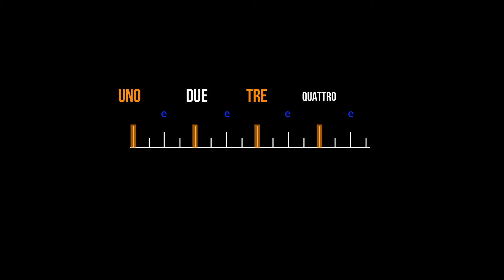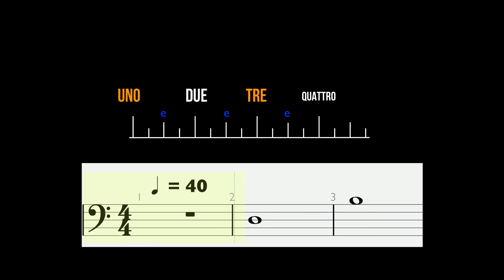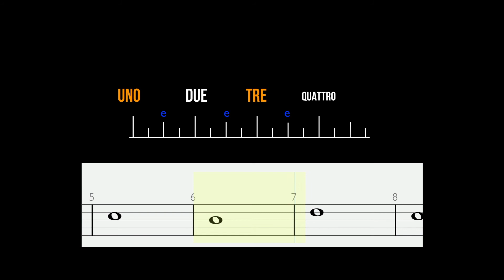Leggere la Musica in Chiave di Basso per Principianti - La Semibreve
✅ Vuoi imparare a leggere uno spartito?

E' figo, ma non solo.
E' interessante ed indispensabile se vuoi portare lo studio del basso a un livello superiore.
Le Tab sono utili e moderne, è vero, ma leggere uno spartito è un altro mondo.
In questo percorso imparerai le basi della lettura.
Potrai così non solo leggere, ma cominciare magari a scrivere qualcosa di tuo!
Buona lettura..